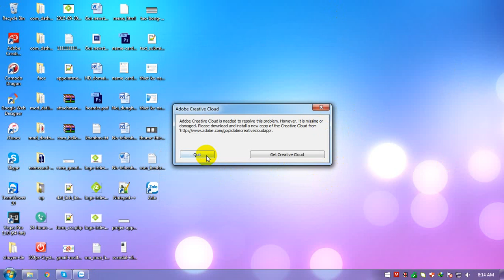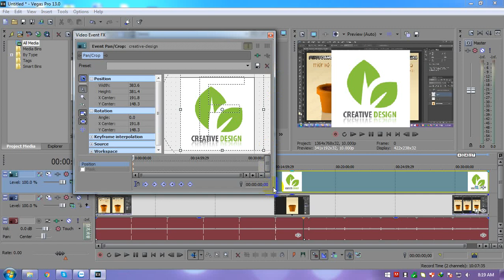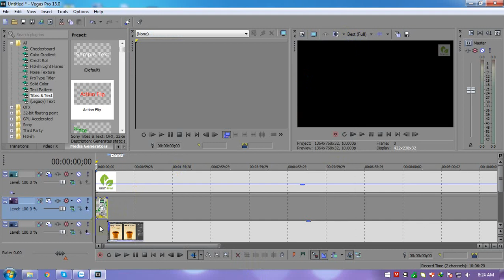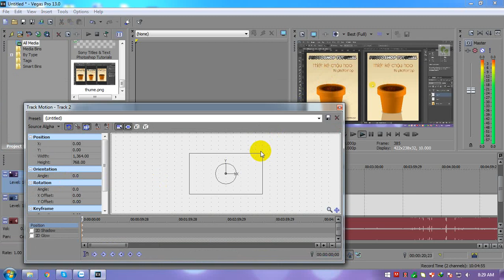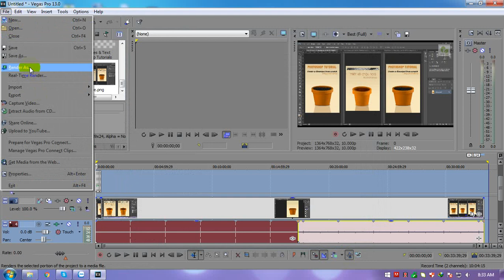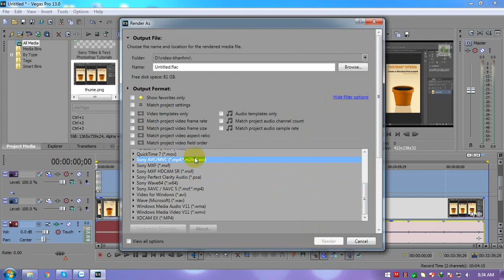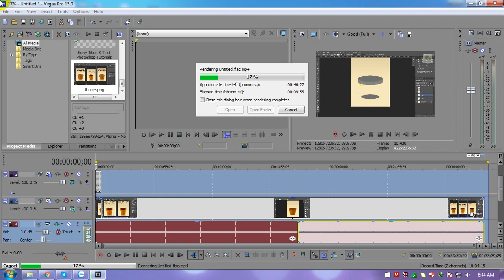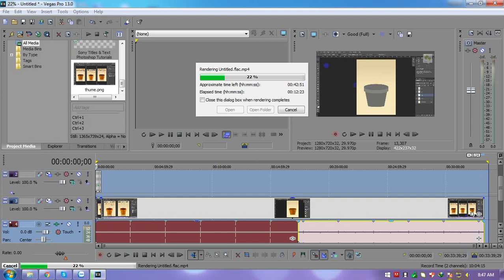Sony Vegas pro 13 how to install and best render setting for youtube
Sony Vegas Pro: Best Render Setting for Youtube
How to instal Sony Vegas Pro 13 Full
How to using Sony Vegas Pro 13 Full
How to best render setting video for youtube and for video intro channel youtube very best

Cảm ơn bạn đã theo dõi